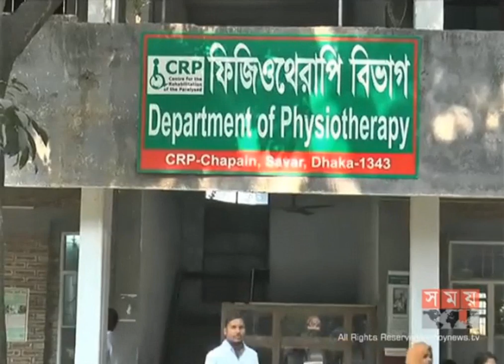খাদিজাকে হাসপাতাল থেকে সাভার সিআরপি-তে স্থানান্তর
সিলেটে নৃশংস হামলার শিকার কলেজ শিক্ষার্থী খাদিজাকে রাজধানীর স্কয়ার হাসপাতাল থেকে সাভারের সিআরপি-তে নেয়া হয়েছে।

সোমবার সকালে অ্যাম্বুলেন্সে করে তাকে সিআরপিতে নেয়া হয়। সিআরপি'র নিউরোসার্জন বিশেষজ্ঞ ডাক্তার সাঈদ উদ্দিন হেলাল খাদিজার শারীরিক অবস্থা পর্যবেক্ষণ করেন। পরে তিনি সাংবাদিকদের জানান, খাদিজা এখন অনেকটাই সুস্থ হলেও বাম হাত স্বাভাবিক হতে সময় লাগবে।

এদিকে, দেশবাসীকে ধন্যবাদ জানিয়ে, সুস্থ হয়ে প্রধানমন্ত্রীর সঙ্গে দেখা করার ইচ্ছা প্রকাশ করেছেন খাদিজা। প্রেমের প্রস্তাব প্রত্যাখান করায় গত ৩ অক্টোবর খাদিজাকে কুপিয়ে জখম করে বখাটে বদরুল।